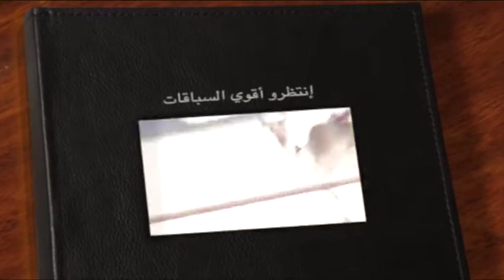ملخص سباق اللقايا رموز الإنتاج لأبناء القبائل مهرجان ختامي الوثبة الفترة الصباحية ١١ ٤ ٢٠١٦